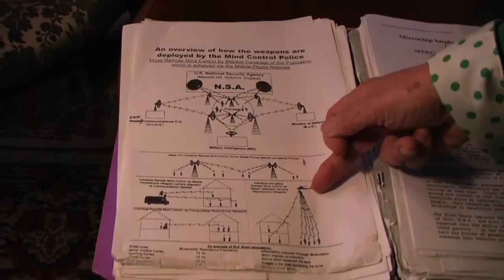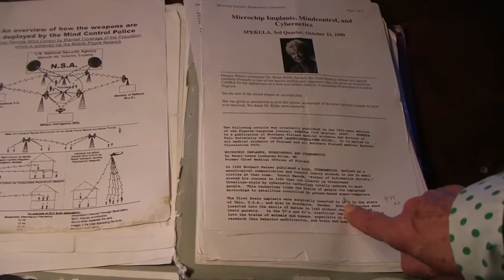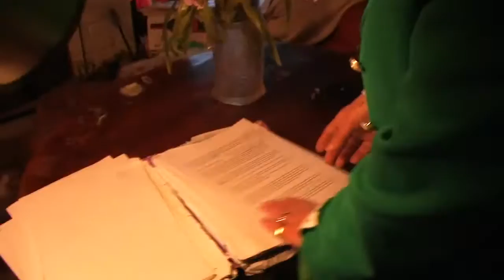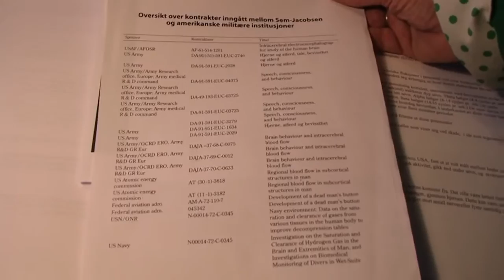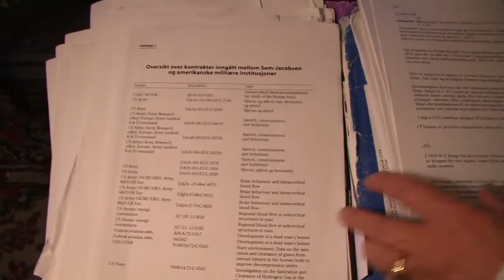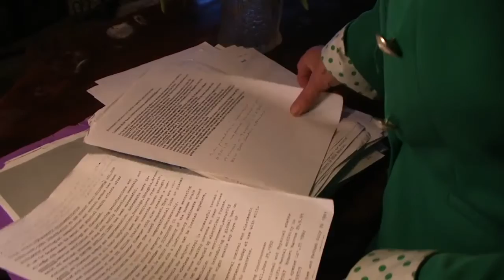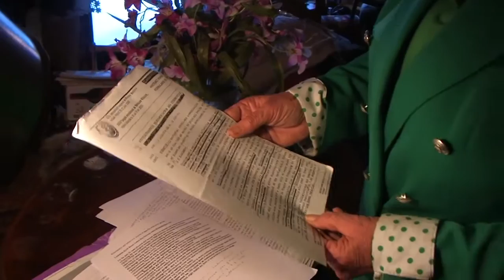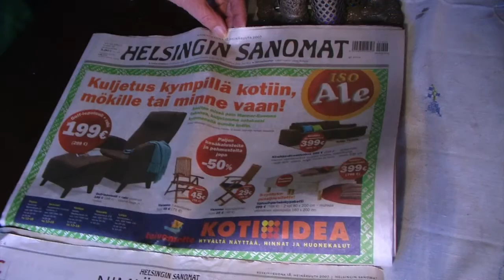Dr. Rauni Kilde - Biological Weapons